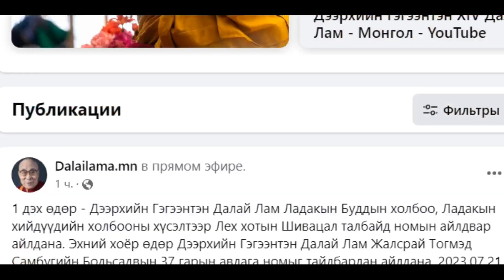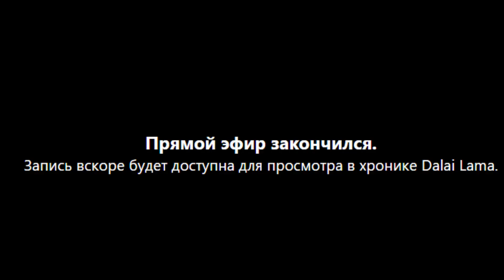Дээрхийн Гэгээнтэн Далай Лам Багш-айлдвараас-1 едер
Дээрхийн Гэгээнтэн Далай Лам Багш-айлдвараас-1 едер.2023 07 21